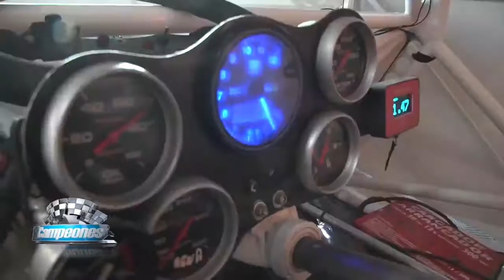Nota Técnica Las TC Pick Up al detalle